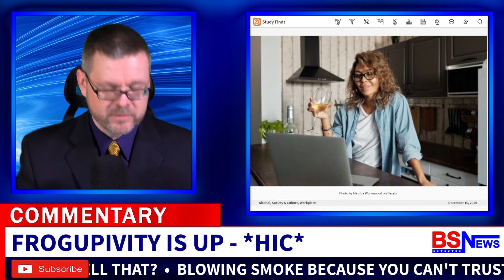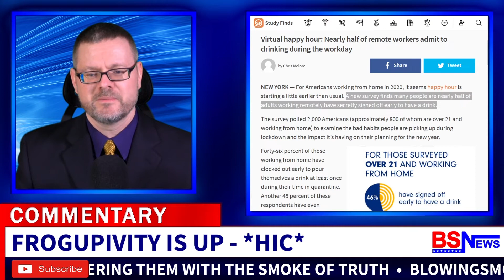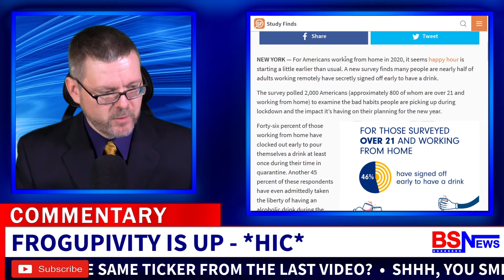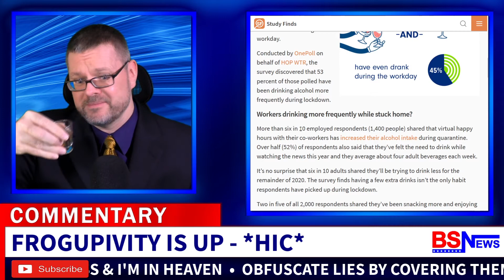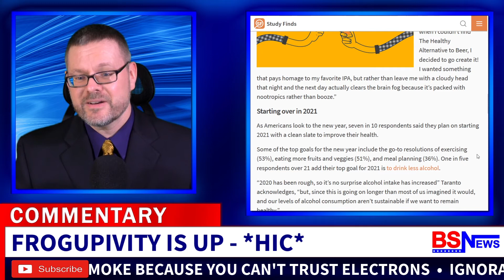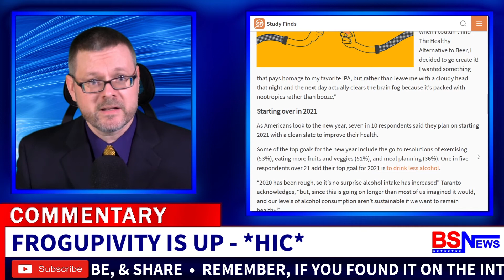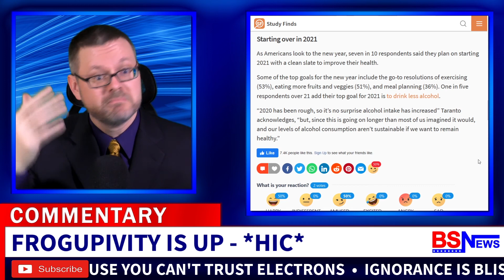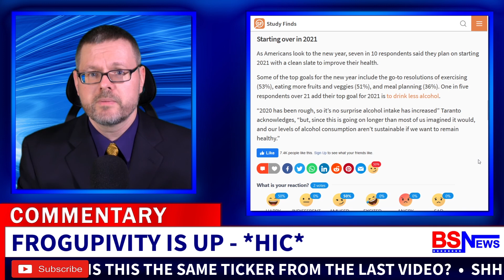Study Finds: Covid Quarantine turns you into an ALCOHOLIC FAT BODY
Please bear with us as we get started here.  These first few videos are proofs-of-concept to help us make better videos in the future.